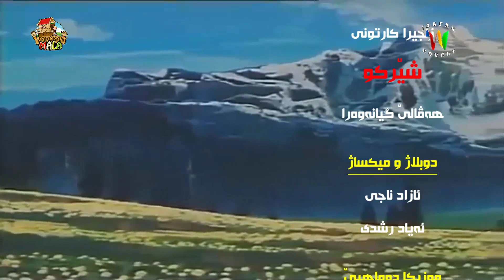Zincîra Kartonî ŞÊRKO 11 ZIMANÊ KURDÎ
فلم کارتونێن بزمانێ کوردی